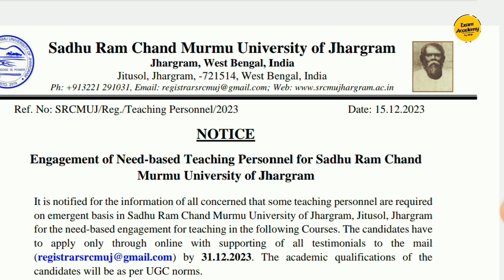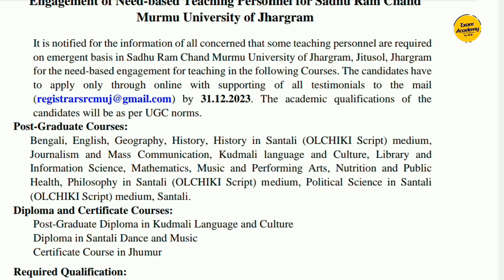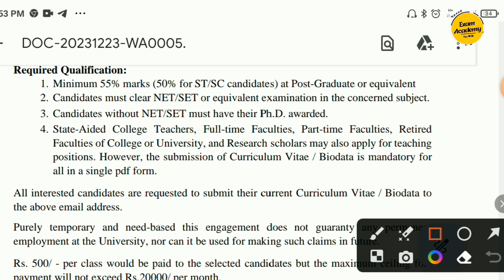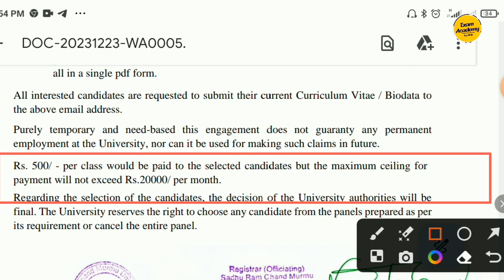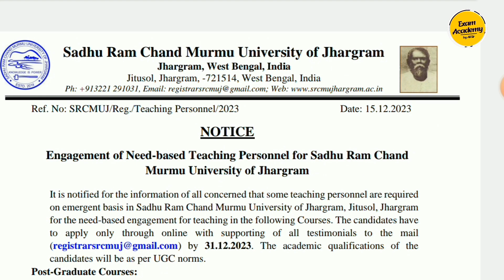West Bengal Teacher Recruitment 2023 | Assistant & lecturer Post in SRCMU | Teaching Vacancy 2023-24